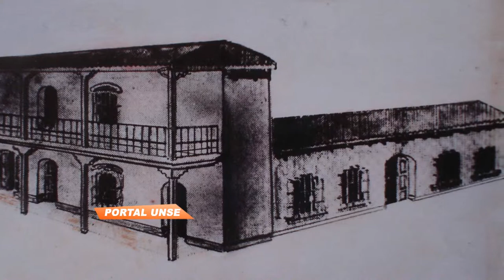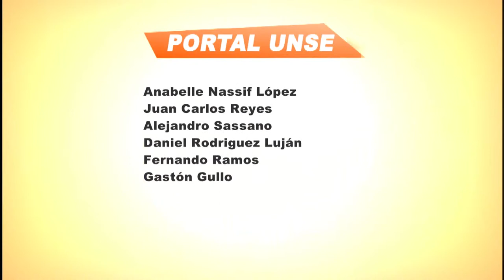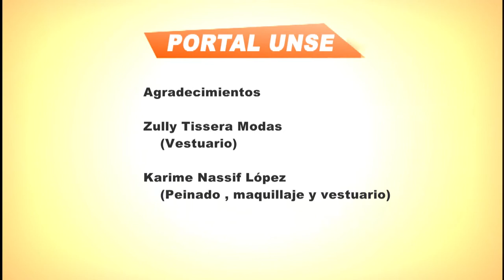Portal UNSE 1 29/03/2014 3/3